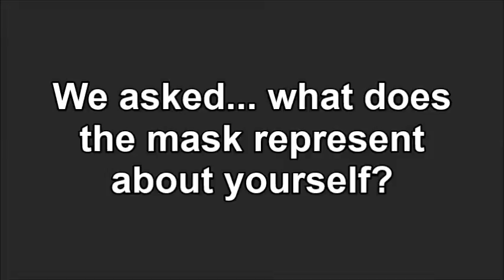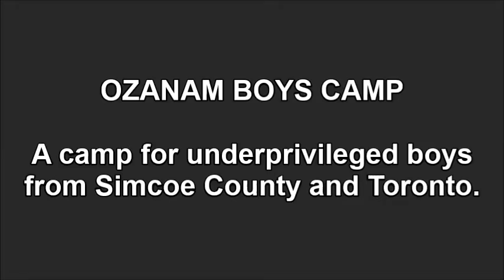STACD Project - Unmask Yourself Pt. 2 (Ozanam Boys Camp)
Camp staff at the Ozanam Boys Camp participated in a mask activity during their mental health workshop in August 2015. On the inside of the masks they wrote things that they think about themselves and on the outside of the mask, they wrote things that others have said about them, or what they think other people see. This activity was to show the importance of eventually taking both masks off to reveal your true self.

This video is an individual describing what he put on his mask. We thank him for being so open to sharing details about himself.

NOTE: THE STACD PROJECT DOES NOT OWN THE RIGHTS TO ANY OF THE SONGS IN THIS VIDEO.